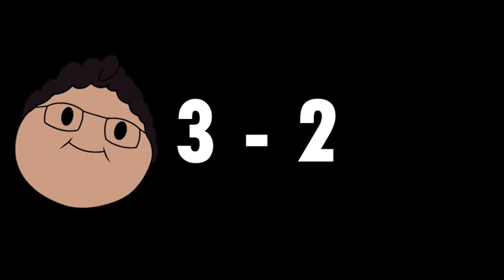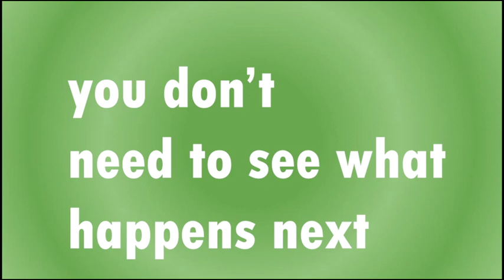LETS GO BABY - Minecraft | Plug 'n' Play DUEL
Today Plug and Play battle to see who the best Minecraft...er is? I guess I don't know but we played Hypixel today.

Thank you and we hope you have a WONDERFUL DAY!